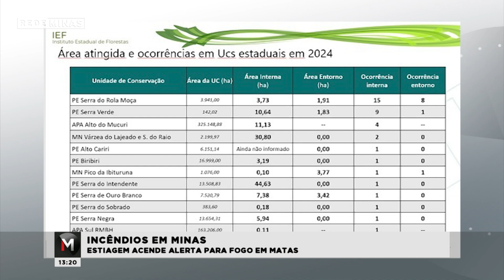Incêndios em Minas: estiagem acende alerta para fogo em matas - Jornal Minas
Estamos no período mais crítico da estiagem aqui em Minas e as ocorrências de incêndio em vegetação se multiplicam pelo Estado. Neste fim de semana o Corpo de Bombeiros atuou em três grandes focos em diferentes regiões de Minas. A Força Tarefa Previncêndio traça as estratégias para prevenção e combate às chamas.

Veja mais do Jornal Minas